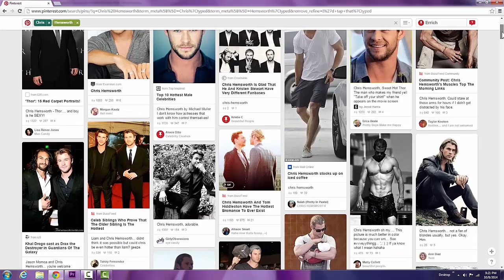Trailer for “Did You Meet Any Boys?”, the Web Series